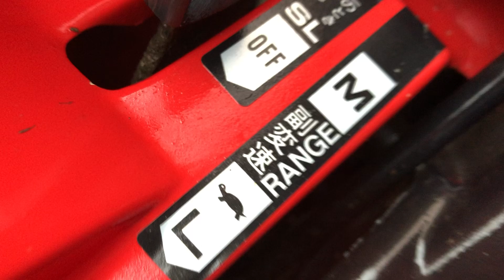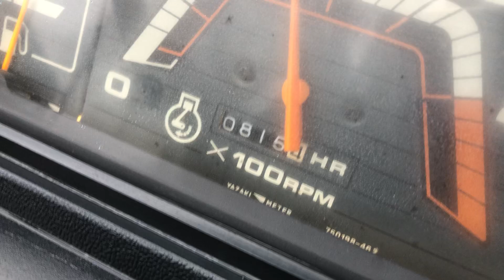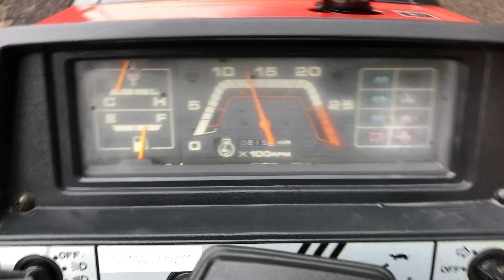MITSUBISHI MTX 24 4WD Compact Tractor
Nice compact tractor